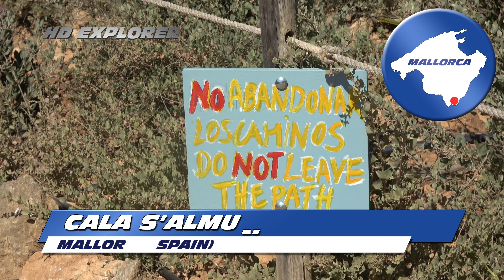Cala s' Almunia (Mallorca - Spain)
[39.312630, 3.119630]